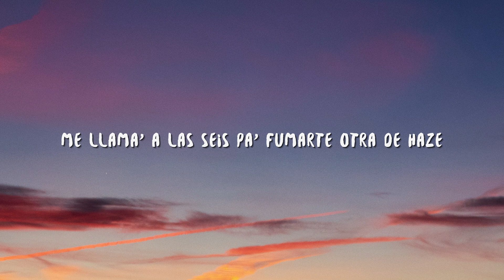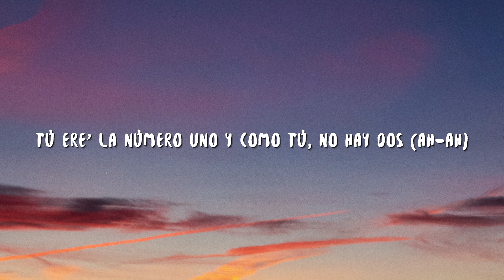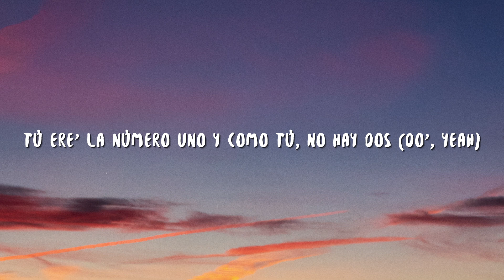Nio Garcia, Flow La Movie - A.M (Lyrics / Letra)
Nio Garcia, Flow La Movie - A.M (Lyrics / Letra) is a lyric video for "A.M” by Nio Garcia, Flow La Movie.

[Nio Garcia, Flow La Movie]
Nio

Tú ere' la número uno y como tú, no hay dos (Ah-ah)
Con la cama, somos tre', ¿por qué no no' comemo'? (Ah)
Estoy loco de ponerte en cuatro (Ah)
Pero a ti sin cojone', aunque nos queremo'

Son siete lo' pecado' que te quiero cometer

Estoy pa' darte lo que tú mе ordene'
Solo me busca' cuando tе conviene, ey (Ah)
A. m

Con la cama, somos tre', ¿por qué no no' comemo'?
Estoy loco de ponerte en cuatro (Eh, eh)

Si tú me quiere' ver, ¿por qué me pichea', entonce'?

A. m
A. m

Tú ere' la número uno y como tú, no hay dos (Do', yeah)
Con la cama, somos tre', ¿por qué no no' comemo'? (Oh-oh)
Pero a ti sin cojone', aunque nos queremo' (Jaja)

Nio
Flow La Movie
Yeah-yeah
Goldi
El sonido, ey (Xound)
Llama

Lyric video for "A.M" by Nio Garcia, Flow La Movie